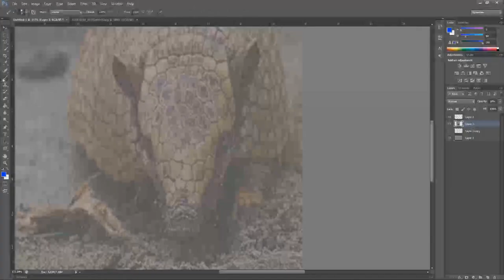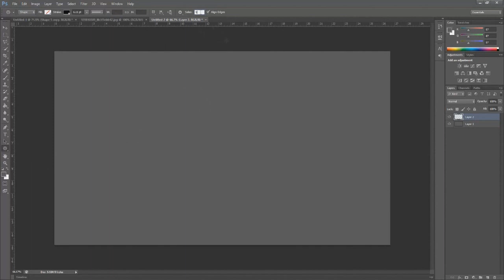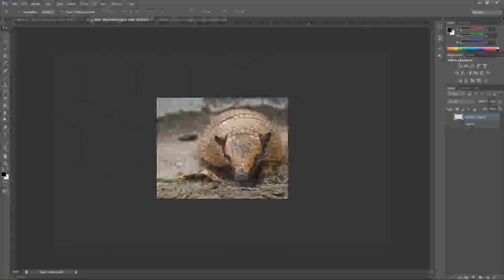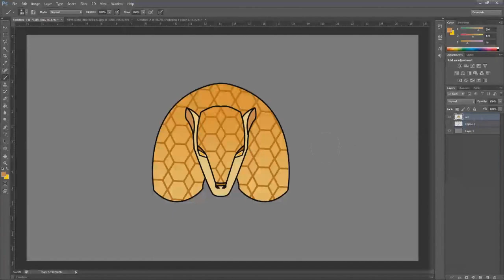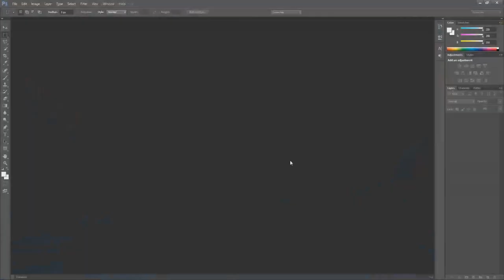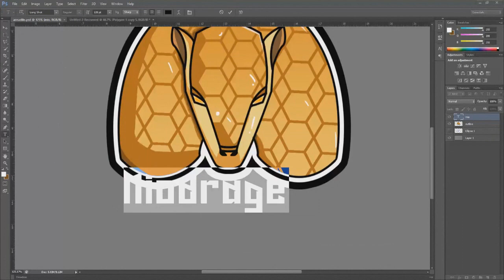NEW LOGO I SpeedArt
NOVI LOGO
Ukupno vreme rada: 01:21:00